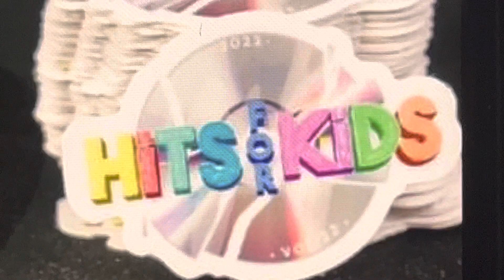Hits For Kids Romerike 2022